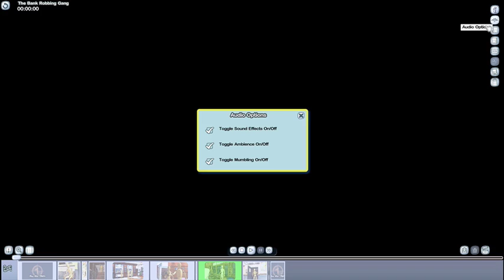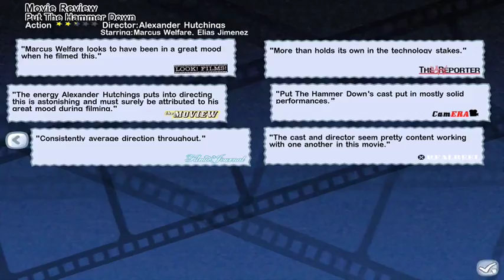Let's Play The Movies EP7